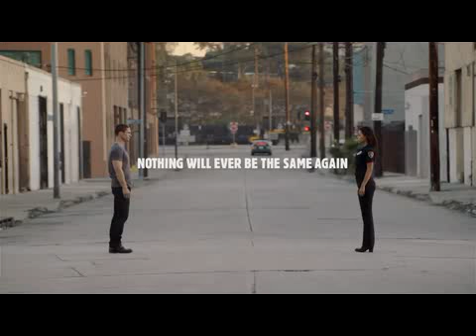Funny Same Again by AXE commercial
for more funny videos